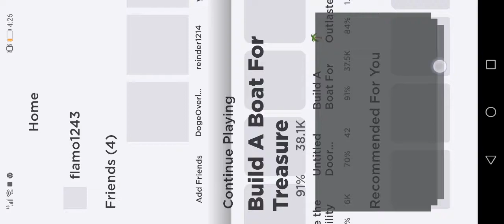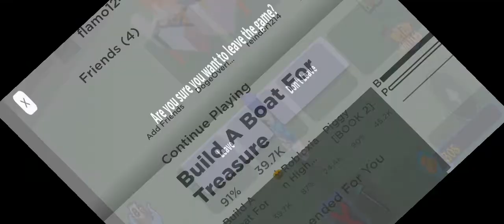26 November 2020